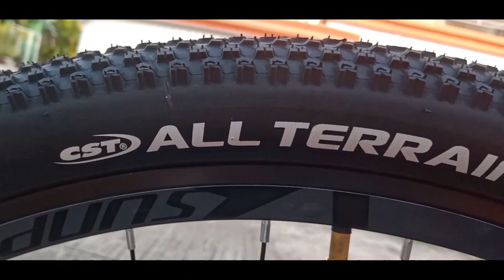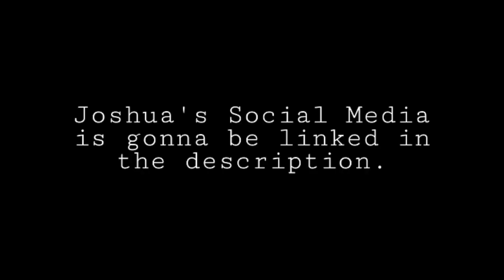2021 SUNPEED ZERO - QUICK BIKE CHECK!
eto na talaga!! bike check ng sunpeed zero 29er ng aking kapatid :)

Comment how much you love BIKES!

Other people in the video:

Joshua: Instagram- @z.e.u.x

Ian: Instagram- @i_zed21

Richard: Instagram- @chardsandiego

Lherick: Instagram- @lherickkkk

Paul: Instagram- @nissan.commonwealth.promo

Leslie: Instagram - @les_ballesteros

Venedict:  Instagram - @sebastian._.lorenzo